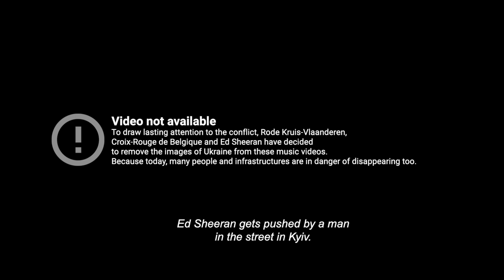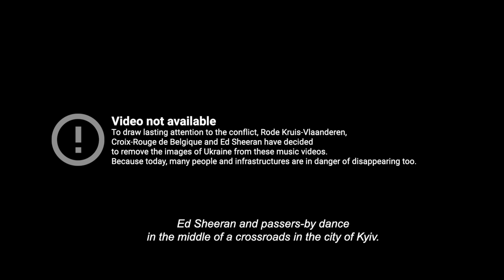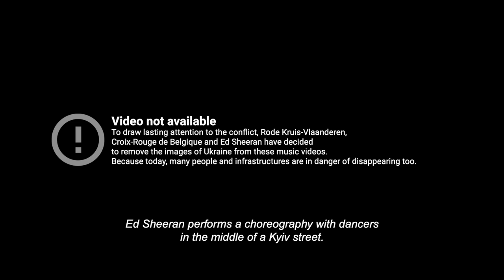Ed Sheeran & Rode Kruis-Vlaanderen / Croix-Rouge de Belgique – 2 step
To draw lasting attention to the conflict, Rode Kruis-Vlaanderen, Croix-Rouge de Belgique and Ed Sheeran have decided to remove images shot in Ukraine from this music video. Because today, many people and infrastructures are in danger of disappearing too.

Support the victims of the conflict.
Don’t forget them.